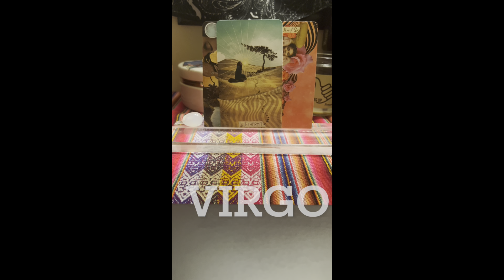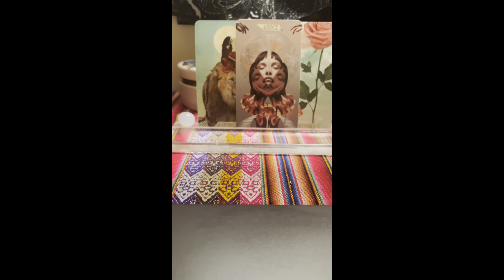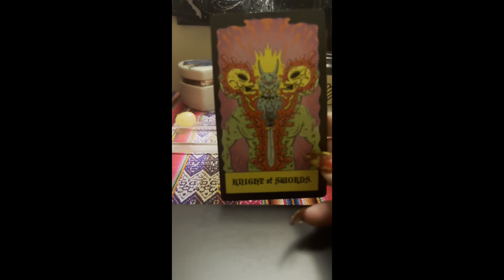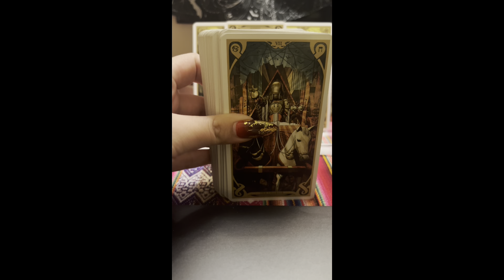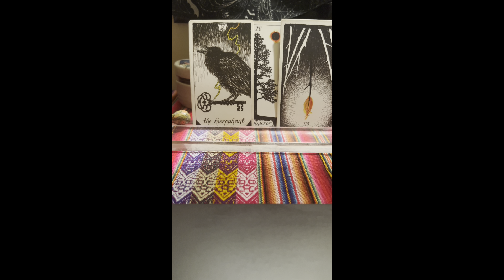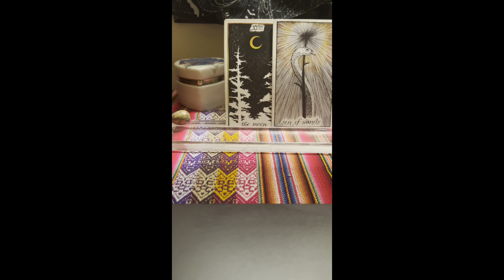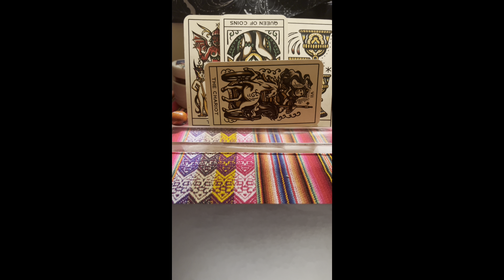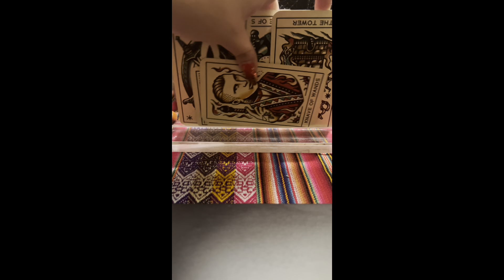Pick A Stone: You vs Them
📖 Personal Readings 📖

                   🌎Book on Website 🌏

                   🌼Social Media🌸
                 Readings Aren’t Free ❌